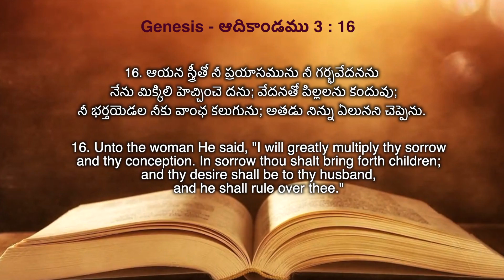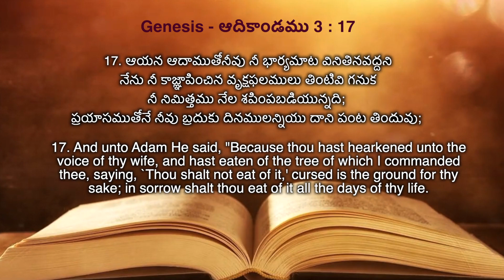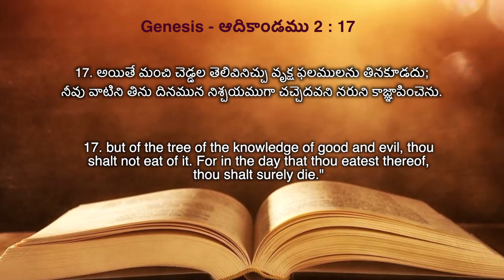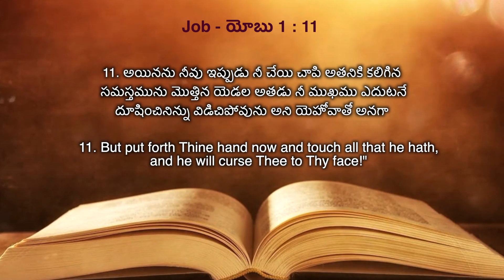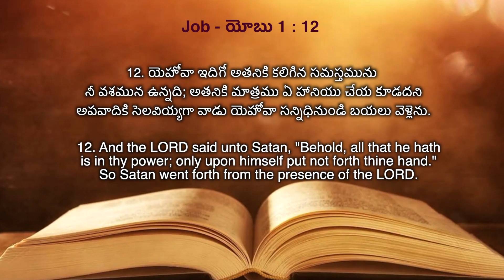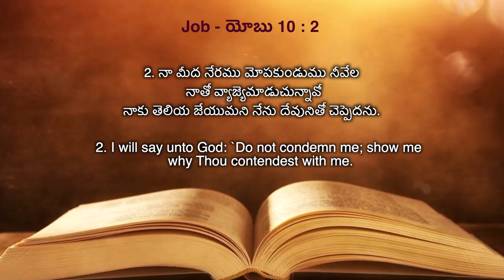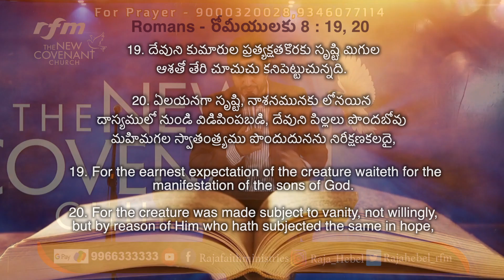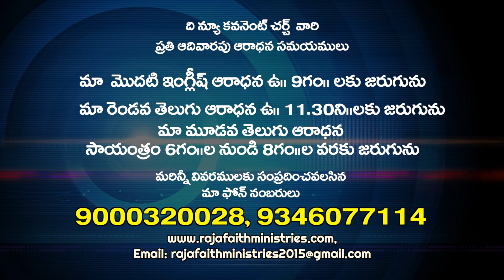Adam and Eve II WORD OF GOD BY PASTOR RAJA HEBEL I THE NEW COVENANT CHURCH II RAJA FAITH MINISTRIES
WORD OF GOD BY PASTOR RAJA HEBEL I THE NEW COVENANT CHURCH II RAJA FAITH MINISTRIES
Church Address: KASHISH CONVENTION HALL, 3rd Floor, Beside Musheerabad Metro Station, Musheerabad, Hyderabad.
English Service  : 9am to 11 am.
Telugu Service   : 11:30am to 1.30pm,
Evening Service  (Telugu) :  6 pm

Office Address:
1ST FLOOR, GLK ESTATE,
ABOVE CANARA BANK ATM,
H.NO.1-1-531/A/2,
'Y' JUNCTION, GOLCONDA 'X' ROADS, MUSHEERABAD, HYDERABAD-20.

Bank Information
Bank Name             -     HDFC
Account Name       -     Raja Faith Ministries
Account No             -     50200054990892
Branch                     -     RTC X Roads
RTGS/NEFT IFSC    :     HDFC0000472
Hyderabad               -     500020

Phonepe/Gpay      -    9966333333